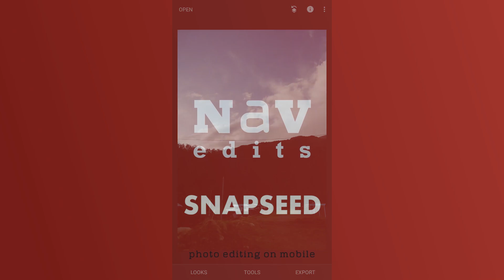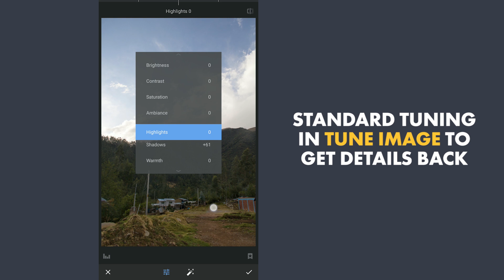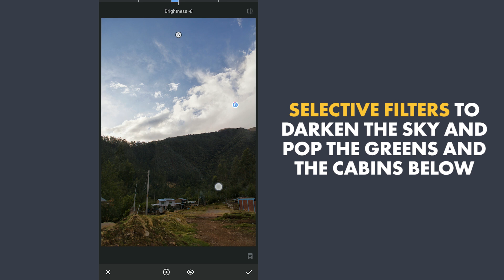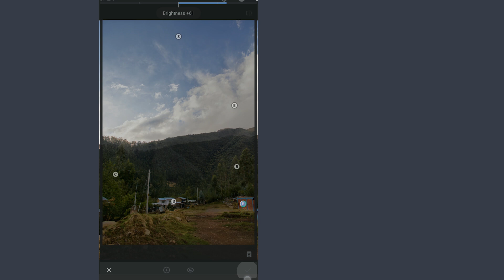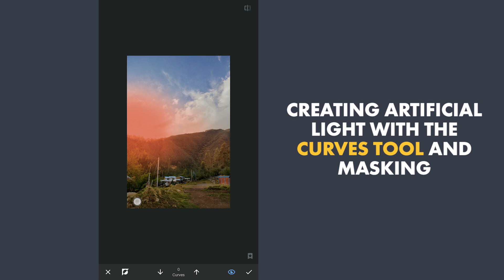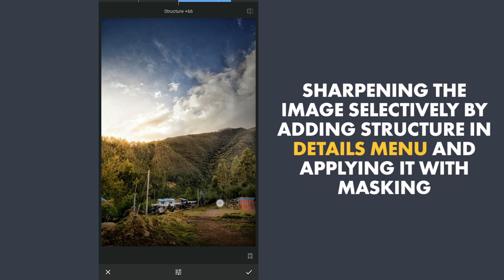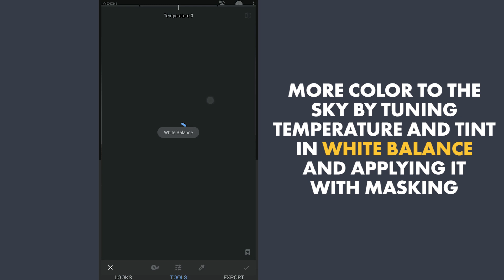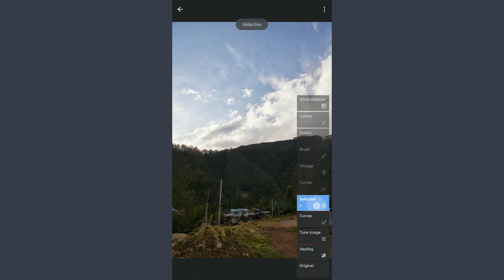DREAMY LANDSCAPES in SNAPSEED | SNAPSEED TUTORIAL | Android | iPhone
In this Snapeed tutorial, I use a bunch of tools including Curves, Selective filters, Brush tool and more with masking to give the image a dreamy look.

Check the link below to know more about how the Curves tool works

App links:

Snapseed